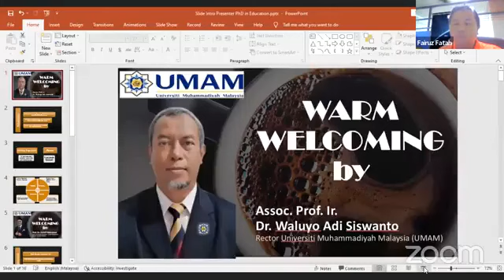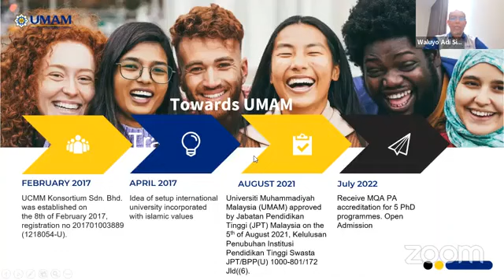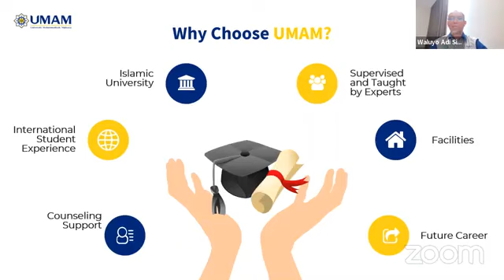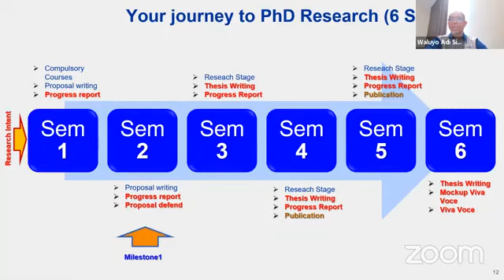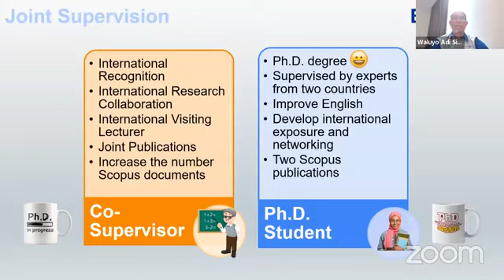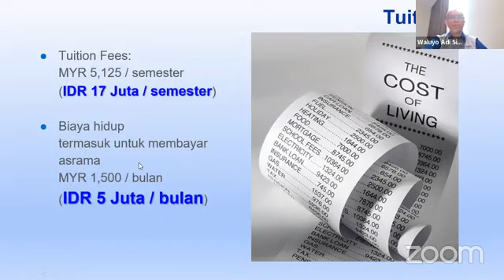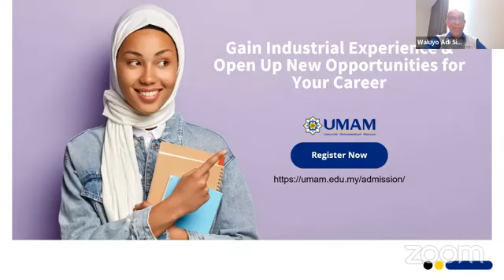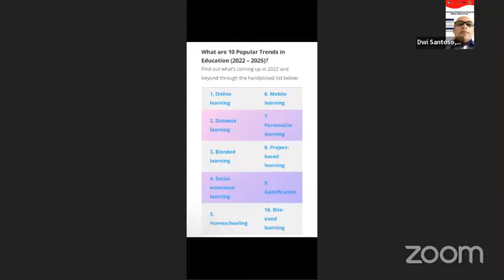day3 Virtual UMAM Socialization - PhD in Education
Conducting research in a PhD program is one of the most defining and important aspects of pursuing a Doctor of Philosophy. Here is a brief introduction to PhD in Education at Universiti Muhammadiyah Malaysia.